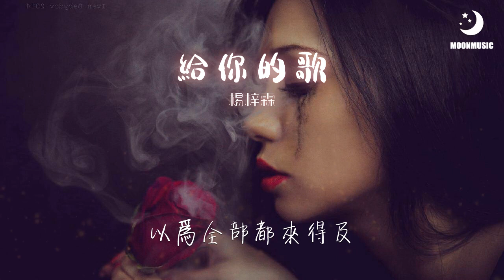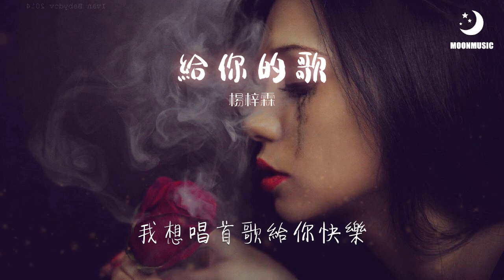楊梓霖 - 給你的歌『以为全部都来得及』【動態歌詞Lyrics】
❖歌詞在下面❖

作曲 : 杨梓霖
作词 : 杨阳/员旭艳
编曲：余竑龙、UDG
执行制作：盧昌平
合声：郁采真

混音：UDG
封面:徐詹明
以为全部都来得及
所以才没好好珍惜
那天收到离开你的消息

悔恨当初少许疼你
我爱着你，不是秘密
你的眼睛让我着迷
我想着你，小心翼翼
每秒钟都那么默契

我想写首歌想你了
我想唱首歌给你快乐
那天晚霞嘴边的情话
一阵风沙吹散了情话